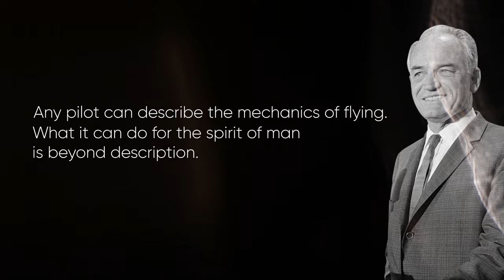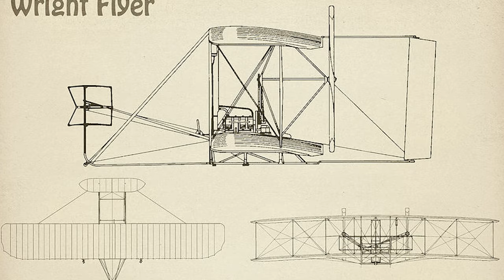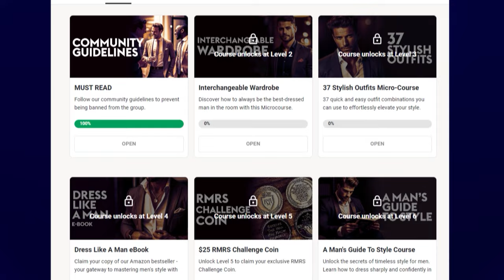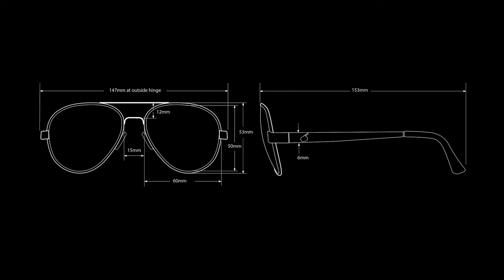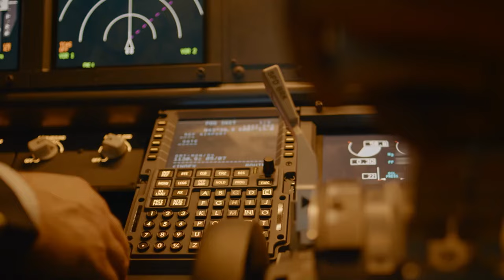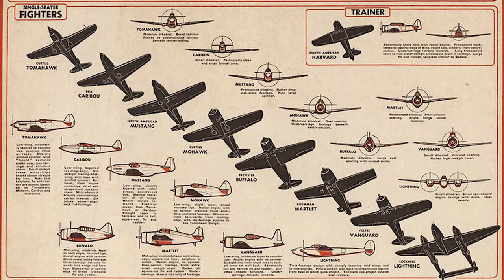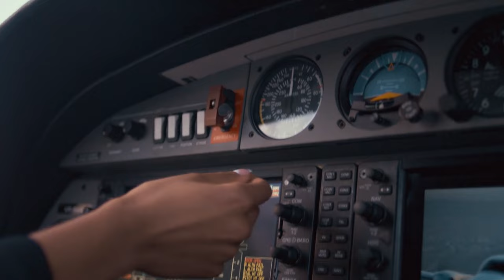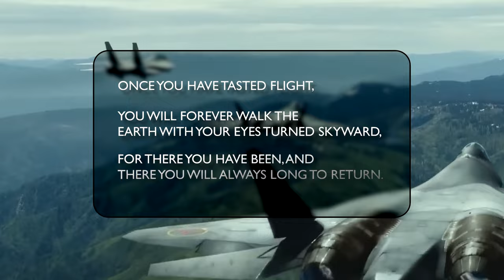Why Are Pilots So Stylish?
- JOIN the best style community here to get access to awesome perks. See you there!

In this video, Antonio gives you five reasons why pilots and other World War II aviators had an air of effortless cool - from their place at the forefront of technological innovation to their daring, cocky attitudes born from regularly facing death high above the trenches.

📫 SHIPPING ADDRESS
Antonio Centeno

CHAPTERS
0:00 - Intro
0:18 - Why are aviators masters of style?
0:58 - My aviator story
1:37 - Aviation history
2:22 - Reason #1
3:05 - Reason #2
4:32 - Check out my NEW community
5:25 - Reason #3
7:24 - Aviator sunglasses
8:37 - Pilot watches
11:52 - Reason #4
14:19 - Reason #5
15:40 - Bonus reason